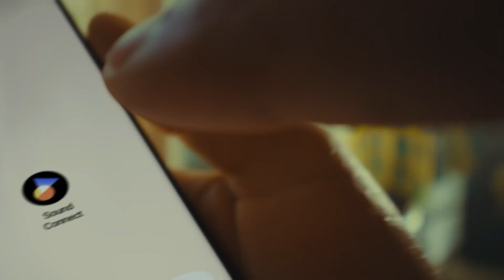Vi presenterar Sony LinkBuds-högtalaren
LinkBuds Speaker, som finns i ljusgrått och svart, är helt ny i LinkBuds-serien och kombinerar elegant design och funktionalitet för att komplettera alla inredningsstilar! Den levererar ett klart och detaljerat ljud, perfekt för musik, ljudböcker eller podcasts. En elegant docka för snabbladdning och en avtagbar rem för enkel bärning eller upphängning ingår.

Handsfree-samtal är enkelt med en knapp för att besvara eller avsluta samtal och en topplacerad mikrofon som fångar upp klart ljud från alla riktningar. Med Multipoint Connection kan du ansluta två enheter samtidigt och automatiskt växla mellan dem, Auto Switch-teknik säkerställer sömlösa övergångar mellan högtalaren och kompatibla Sony-hörlurar, och Quick Access låter dig börja spela innehåll på Spotify, Amazon Music eller Endel med ett klick på en knapp.